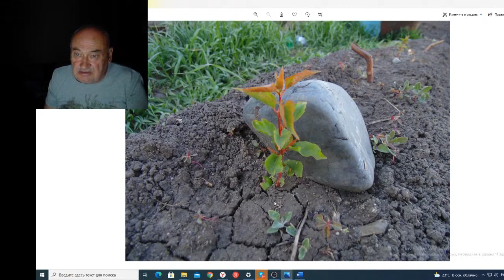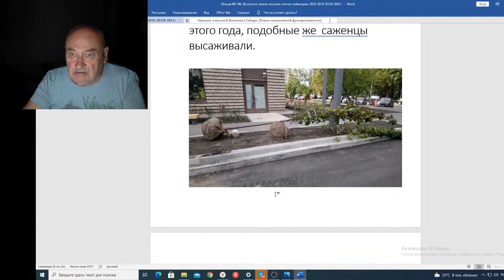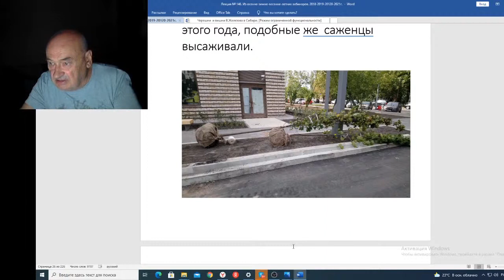Вебинар 146 Разбор одной фотографии